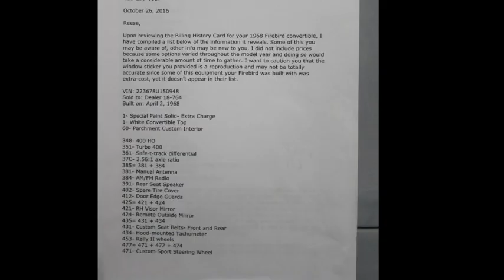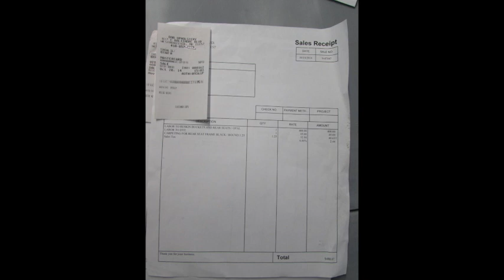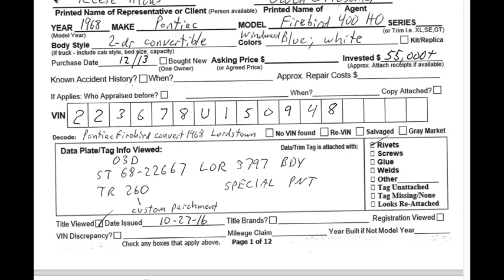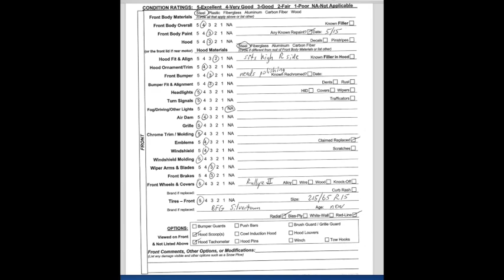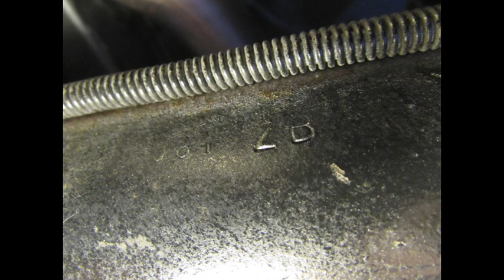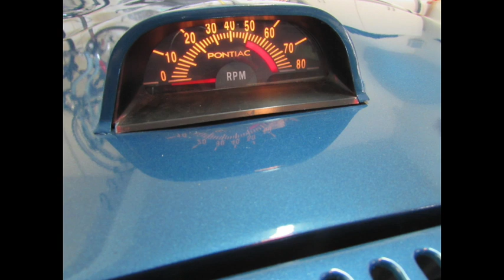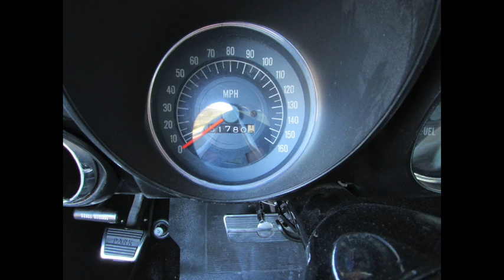1968 Pontiac Firebird convertible 400HO Auto "SPECIAL" cowl Tag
1968 Pontiac Firebird convertible 400HO, Auto  "SPECIAL" cowl Tag
This is a Very rare car with a interesting background, in which I am on a quest to validate the possibility "IF" it was indeed owned by Nancy Sinatra.
That is just rhetoric until it is actually proven!!!
Car is absolutely loaded up with options.
From a two year long restoration process and it shows it.
Posted information from an experienced Pontiac specialist whom performed the report on it.
You can see it scored very high through the inspection.
All components are quality, even a SS exhaust system!
Love the Tach in the hood!
With a Fresh proper born with 400HO engine powering this thing, and drop top.
All I can say is this is one extra special unit!
Pontiac is a general Motors product line that had, I feel a better construction and design .
ICONic GTO, the Judge and of course the Trans Am White w blue stripes & rear spoiler cars which fetch 150K minimum, and the 1969 convertible TA over 1M!
Reported there were only 9 of the 1969 TA convertibles made, making them very exclusive..
Insane yet these things are the type of keeper cars that increase in value yearly..
I have recently located a 1969 Firebird 400HO convertible, that the title displays the proper code for pink paint, the car body actually has some of it on it still.
The evidence these items, plus the cowl tag has "SPEACIAL-A" help convince this is actually a true pink Firebird.
Any evidence to support or refute this color coding ad Cowl tag , please leave it on the comment section and source to verify information.
Thx